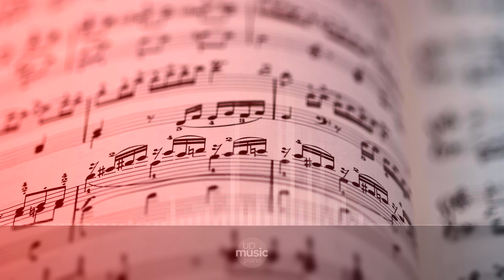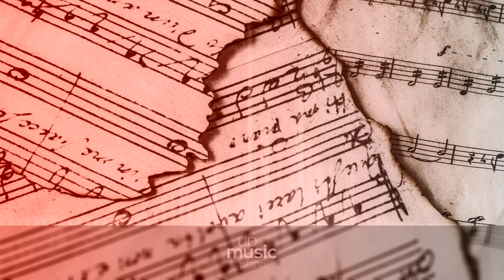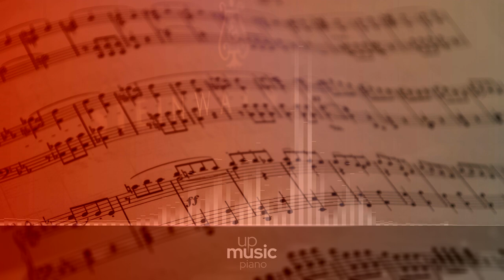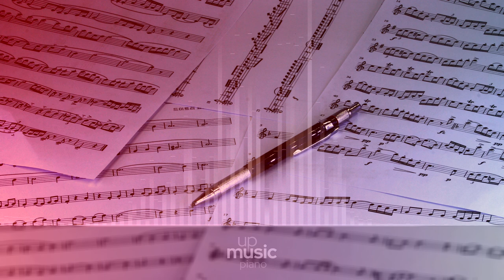Beethoven, Sonata No. 3 in C Major, Op. 2, No. 3--4th Movement--Allegro assai, by Glen W. Prillaman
Beethoven Piano Sonata no. 3 in C major, Op. 2 no. 3

Beethoven's Piano Sonata no. 3 in C is the third sonata of a set of three from his Op. 2, dedicated to Joseph Haydn, who had been his teacher in Vienna. It dates from 1796, three years prior to his groundbreaking Pathétique Sonata. A typical performance lasts about 24 minutes. The sonata is often referred as Beethoven's first virtuosic piano sonata.

Difficulty Level: hard
Composer: Ludwig van Beethoven
Form: Sonata
Key: C Major
Instrument: Piano
Period: Classical